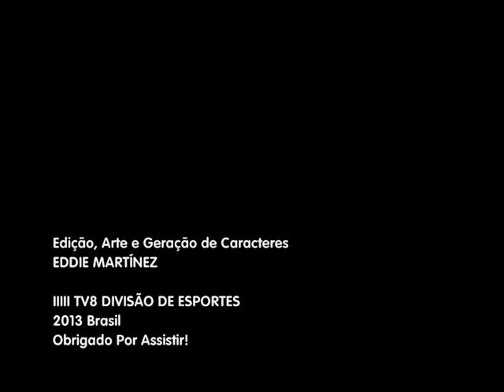Santos 3 X 4 Goiás - Copa do Brasil 1999 - Vander Luís (Jovem Pan)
Campeonato: COPA DO BRASIL 1999 - Local: ESTÁDIO URBANO CALDEIRA, SANTOS, SP, BRASIL - Fase: 2ª FASE - 2º JOGO - Jogo: SANTOS 3 X 4 GOIÁS - Data: 31/MARÇO/1999 - Áudio: RADIO JOVEM PAN AM - SÃO PAULO - Narração: VANDER LUÍS - Vídeo Original: CANAL YT "guerramarcelo84" (BRASIL)